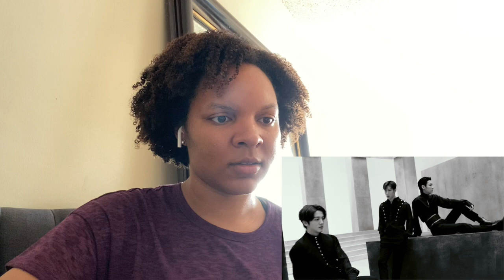SF9 - Tear Drop Reaction (BOPPPPPPPP!)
They gave us a SONG guys! I love it. Love It. LOVE IT! They need to win for this one.